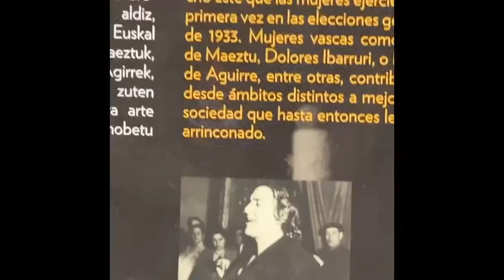San Sebastián pays basque, San Telmo Museoa y lluvia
@San Telmo Museoa pays Basque